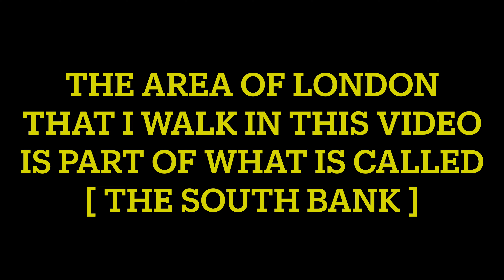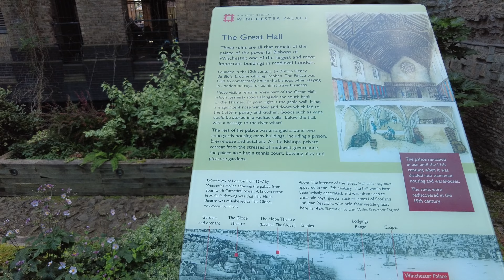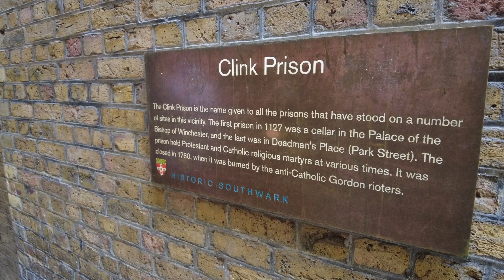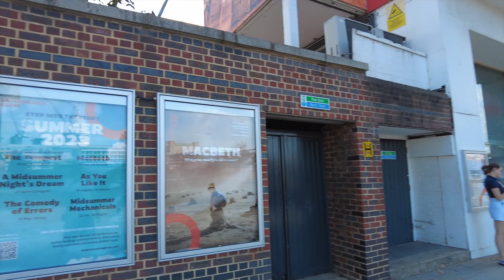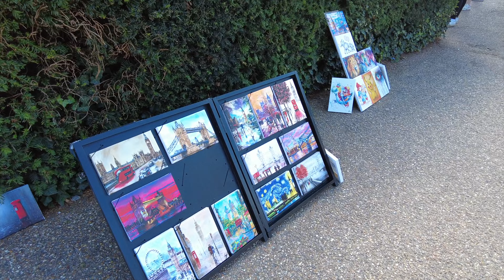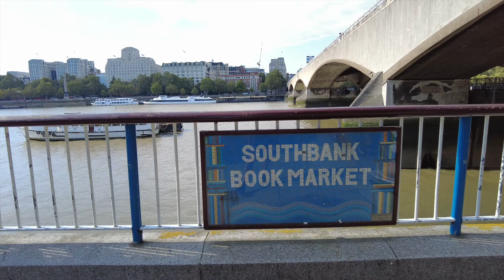London England South Bank Walk | London Eye | Tate Modern Art Gallery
London England, walking, walking tour, London Eye, Waterloo Bridge, River Thames.

In this video I walk from the Golden Hinde next to London Bridge all the way to Westminster Bridge. The area I walk is known as the South Bank, and is a very popular tourist destination because there is much to see.

I walk past Clink Street, Shakespear's Globe Theatre, The Tate Modern Art Gallery, Southwark Bridge, Blackfriars Bridge, Waterloo Bridge, The London Eye, and many more places of interest.

Please do not copy or re-upload this video, thank you.